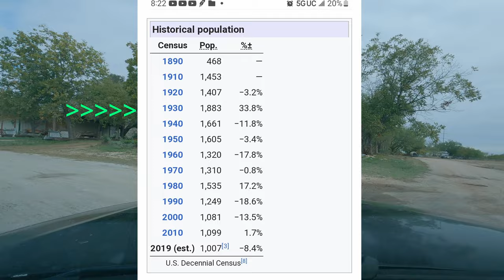SANTA ANNA TEXAS : GOTHIC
Swerving Around SANTA ANNA TEXAS . RIDE WITH US!! YOUR UNOFFICIAL TOUR GUIDE!! TRAVEL VLOG 157